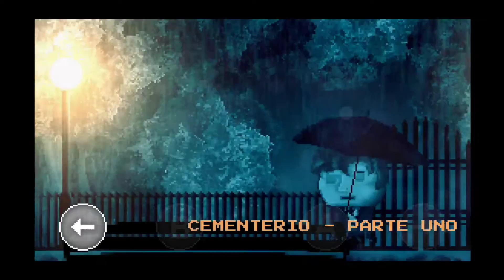DISTRAINT: Deluxe Edition | Gameplay en Español | #4 Un Final Trágico (Android)